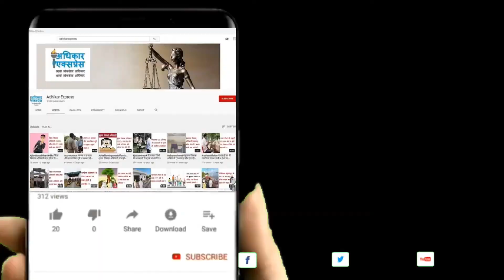karorpati_neta उत्तर प्रदेश में सबसे बड़ा करोड़पति नेता कौन ?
आज हम आपको जनता की सेवा करने का दावा करने वाले उन नेताओं के विषय में बताने जा रहे है जो मुख्यमंत्री, मंत्री या विधायक बनने से पहले धन के अभाव में सड़कों पर चप्पलें घिसते नजर आते थे, लेकिन सत्ता प्राप्त करने के पश्चात् अब करोड़पति हो हो गये हैं, मंहगी-महंगी कारों से चलते हैं और करोड़ों रुपये के बंग्लों में रहते हैं। वह जितनी बार सत्ता में आते हैं उतनी बार दिन दोगुनी और रात चौगुनी रफ्तार से अपने धन को बढ़ाते रहते हैं। फिर उन्हें सुध नहीं रहती है कि वह मालिक नहीं जनता के सेवक हैं।
चलिये अब हम आपको बताते हैं कि उत्तर प्रदेश के वो कौन-कौन से नेता हैं जो जनता की सेवा के नाम पर करोड़ों रुपये इक्ट्ठा कर रहे हैं।